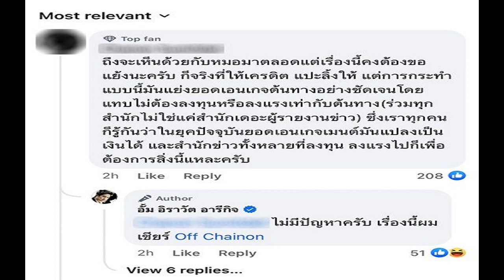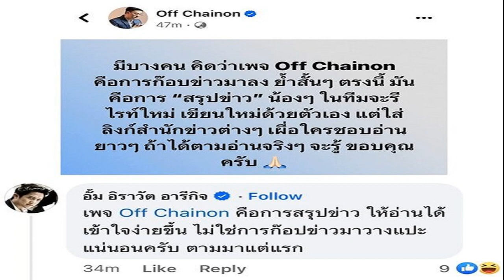ย้อนจุดเริ่มต้นเส้นทางรัก แอฟ ทักษอร นนกุล จากเวิร์กช็อปทดลองเป็นแฟนในซีรีส์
ยิ่งได้คุยก็ยิ่งรู้สึกชอบ ย้อนจุดเริ่มต้นเส้นทางรัก แอฟ ทักษอร – นนกุล จากเวิร์กช็อปทดลองเป็นแฟนในซีรีส์
กระแสกรี๊ดเต็มฟีดอยู่ตอนนี้ แอฟทักษอร ขึ้นเทรนด์หลังจากพระเอกหนุ่ม นนกุล หรือ นน ชานน เปิดอกความสัมพันธ์จุดเริ่มต้นจีบ แอฟ ทักษอร ยอมรับตอนนี้คุยกับ แอฟ คนเดียว โดยเป็นฝ่ายไปจีบ แอฟ ก่อน ยิ่งได้คุยกับ แอฟ ก็ยิ่งรู้สึกชอบ แอฟ มากขึ้นเรื่อยๆ ยังไม่ใช้คำว่าแฟน แต่ถ้าใช้คือติดจรวดเป็นภรรยาเลย กลัวพี่เค้าไม่รอผม
ขณะที่ เพจ Poetry of Bitch สรุปเรื่องราวจุดเริ่มต้นความสัมพันธ์ของทั้งคู่ และสรุปบทสัมภาษณ์แอฟจากรายการ “เติ้ลรู้โลกรู้” (29 มิ.ย. 66) ด้วย ว่า แอฟ กับ นนกุล เจอกันครั้งแรกเมื่อปี 2565 ในกองถ่าย “หารักด้วยใจเธอ” (Find Yourself) ของค่าย GMMTV ซึ่งรีเมคจากซีรีส์จีนที่ดังมาก เป็นเรื่องราวรักต่างวัยระหว่างหญิงสาววัย 38 ที่เคยสัญญากับเพื่อนสนิทเอาไว้ว่าวันหนึ่งจะแต่งงานกัน แต่เพื่อนชิงแต่งกับคนอื่นไปเสียก่อน เธอเสียใจจึงชวนหนุ่มรุ่นน้องที่เป็นเด็กฝึกงานในออฟฟิศซึ่งอายุน้อยกว่า 15 ปีไปดื่ม แล้วหลุดปากชวนเขามาคบกัน แม้เธอจะพูดไปด้วยความเมาแต่เด็กมันคิดจริง (ส่วนในชีวิตจริงทั้งคู่ห่างกัน 16 ปี)
นนกุล ประทับใจ แอฟ ตั้งแต่วันแรก เพราะเห็น แอฟ ใส่ใจดูแลทุกคนดีมากๆ หลังเริ่มถ่ายทำได้ไม่นาน ยังไม่ทันได้สนิทกัน นนกุล ป่วยต้องนอนโรงพยาบาล แอฟ ก็ส่งอาหารมาให้ทานถึงที่ ทำให้ นนกุล ยิ่งประทับใจในตัว แอฟ มากขึ้นไปอีก

หลังจากนั้น นนกุล ชวน แอฟ ทำเวิร์กช็อปด้วยการทดลองเป็นแฟนกันทางโทรศัพท์ โดยทั้งคู่จะสวมคาแรกเตอร์ตัวละครในเรื่องแล้วคุยโทรศัพท์เหมือนเป็นแฟนกันวันละ 15-30 นาที แอฟ ก็ตอบตกลงเพราะเห็นว่าเป็นวิธีการที่แปลกใหม่ดี
นนกุล เขียนคู่มือเวิร์กช็อปมาให้ แอฟ อย่างละเอียด และเพื่อความสบายใจของ แอฟ นนกุล ก็เขียนหมายเหตุมาด้วยว่า ในการเมนชั่นถึงสถานที่หรือเหตุการณ์ใดๆ จะไม่เกิดขึ้นจริง คือใช้ในการเวิร์กช็อปเท่านั้น เพื่อไม่ให้ แอฟ อึดอัด

วันแรกของการเวิร์กช็อป พอ นนกุล โทรมา แอฟ รู้สึกเขินและไม่รู้ว่าจะพูดอะไรดี ประกอบกับตอนนั้น แอฟ ไม่สบายพอดี เลยใช้เป็นข้ออ้างว่าเจ็บคอ ให้นนกุล พูดอยู่คนเดียว

วันต่อๆ มาแอฟรู้สึกเปิดใจให้กับการเวิร์กช็อปนี้ และกล้าพูดมากขึ้น บางครั้งทั้งคู่ก็คุยกันโดยอ้างอิงจากสถานการณ์ในชีวิตจริง แอฟ บอกว่า แรกๆ นนกุล เป๊ะมากเหมือนเขาจับเวลาอยู่ พอครบ 15 นาที เขาก็วางหู แต่มาหลังๆ เขาเริ่มคุยจนเลยเวลา
จากการเวิร์กช็อปและการถ่ายทำซีรีส์ ทำให้ทั้งคู่สนิทกันมากขึ้น จน นนกุล เริ่มรอ แอฟ กลับบ้านพร้อมกัน แอฟ บอกว่าถึงแม้ นนกุล จะถ่ายจบก่อนแต่เขาก็จะรอเธอเพื่อจะได้กลับบ้านด้วยกันเสมอ

แต่มีอยู่วันหนึ่ง มีการถ่ายฉากเมาและตามด้วยฉากเลิฟซีน หลังถ่ายจบ นนกุล รีบกลับบ้านทันทีโดยไม่รอ แอฟ เหมือนเคย พอ แอฟ ออกมาถึงได้รู้ว่า นนกุล กลับไปแล้ว แอฟ ต้องมานั่งคิดว่าตัวเองทำอะไรผิดหรือเปล่า (จริงๆ น้องแค่เขิน แอดเฉลยเอง)
หลังจากนั้นก็มีข่าวรักนอกจอของ แอฟ-นนกุล ออกมาเป็นระยะ จนกระทั่งกันยายน 2566 แอฟ ยอมรับว่ามีคนคุยแล้ว แต่ไม่เปิดเผยว่าเป็นใคร ซึ่งหลายคนก็ลุ้นให้เป็น นนกุล